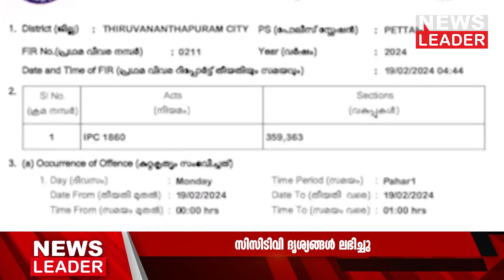ദൃശ്യങ്ങള്‍ ലഭിച്ചു?@newsleaderchannel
തിരുവനന്തപുരത്ത് രണ്ടു വയസ്സുകാരിയെ കാണാതായ സംഭവത്തില്‍ നിര്‍ണായക ദൃശ്യങ്ങള്‍ ലഭിച്ചതായി സൂചന. കുട്ടിയെ കാണാതായതിന് സമീപത്തു നിന്നാണ് നിര്‍ണായക ദൃശ്യങ്ങള്‍ ലഭിച്ചിരിക്കുന്നത്. രാത്രി 12 മണിക്കു ശേഷമുള്ള ദൃശ്യത്തില്‍ ബൈക്കില്‍ പോയ രണ്ടു പേര്‍ക്കൊപ്പം കുട്ടിയുണ്ടെന്ന സംശയം ബലപ്പെടുത്തുന്നതാണ് ദൃശ്യങ്ങള്‍